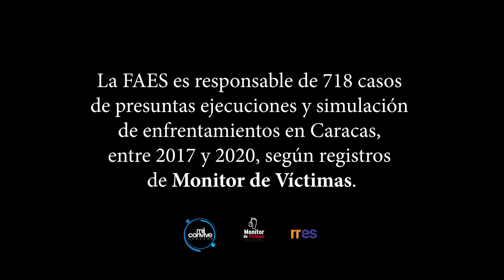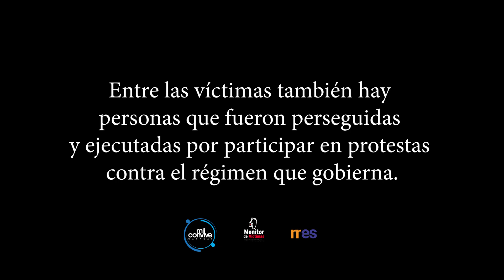Sin Luz Verde Para Matar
Este video es parte de la campaña SinLuzVerdeParaMatar, de Monitor de Víctimas, que busca visibilizar las ejecuciones extrajudiciales cometidas por los organismos de seguridad de Venezuela y sensibilizar a las audiencias